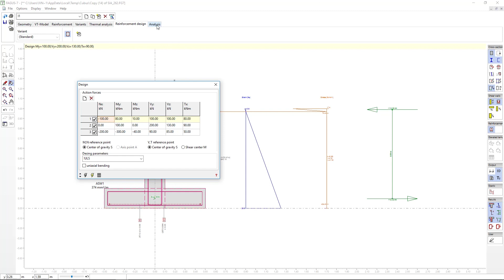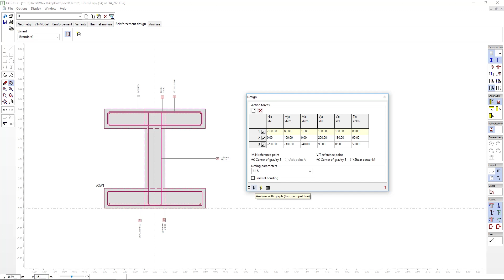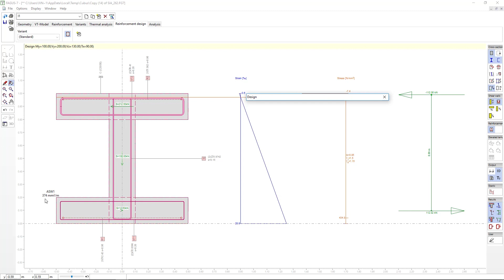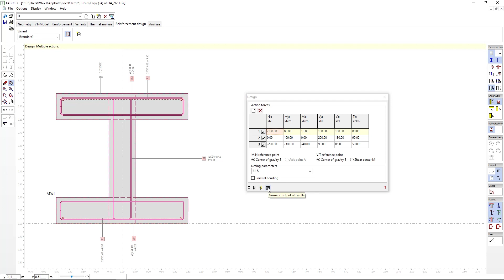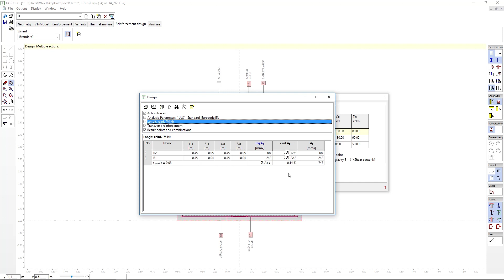FAGUS: Structural design course | Reinforcement design. Introduction (Part 2)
Learn more about "Structural design with FAGUS" course which is endorsed by Cubus AG